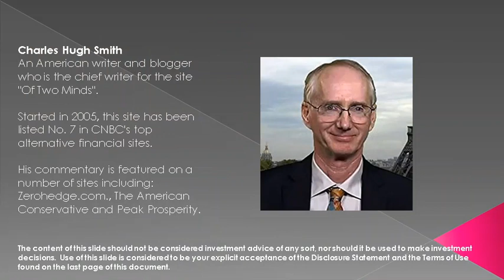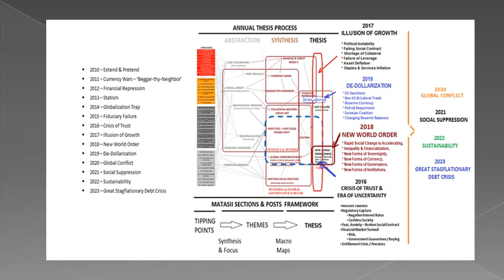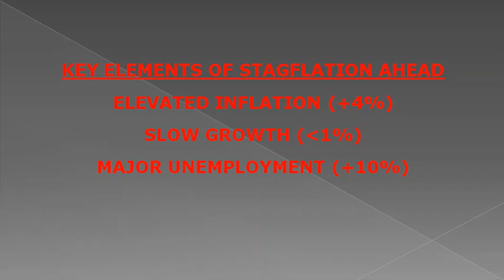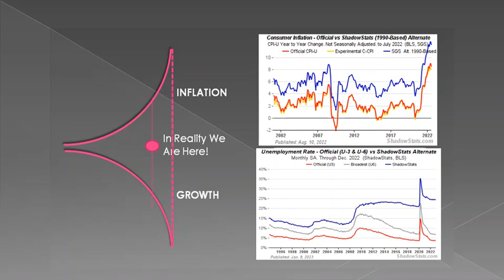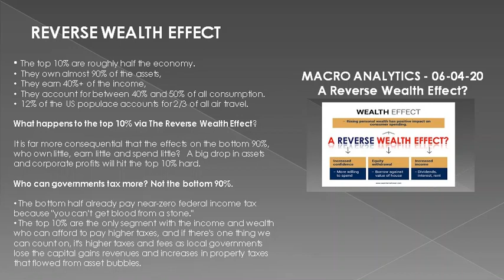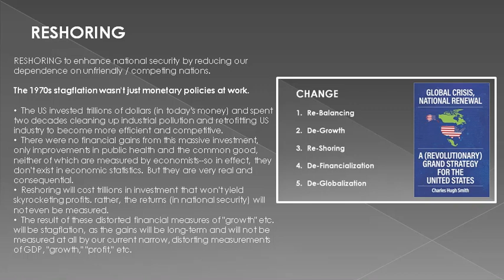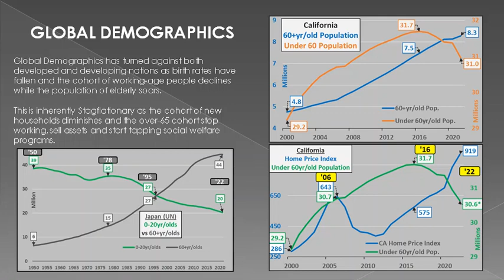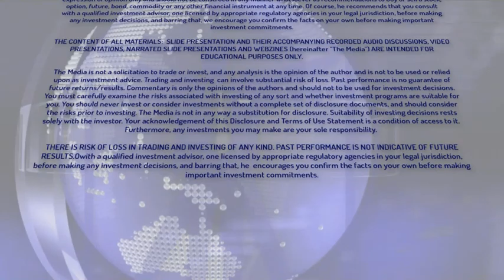MACRO ANALYTICS - 02 02 23 - A Great Stagflation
VIDEO: 36 Minutes with 34 Supporting Slides

FREE NEWSLETTER SIGNUP FOR LIVE CHARTS & RESEARCH FOLLOW-UP TO THIS VIDEO plus VIDEO NOTIFICATION SIGN-UP:

VIDEO ABSTRACT:
      Prepare to Be Bled Dry by a Decade of Stagflation